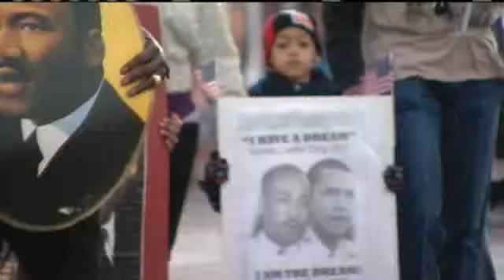Parade Honors King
Many Oklahomans came out to honor Rev. Dr. Martin Luther King Jr. including KOCO Eyewitness News 5's Anita Blanton.